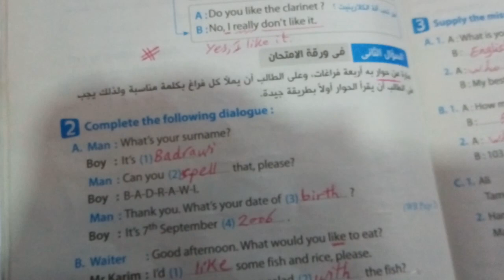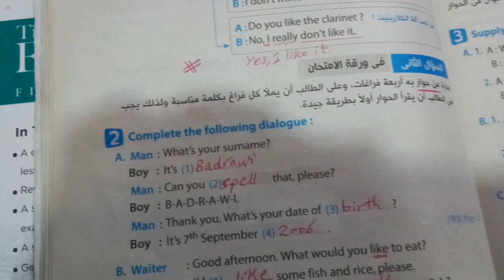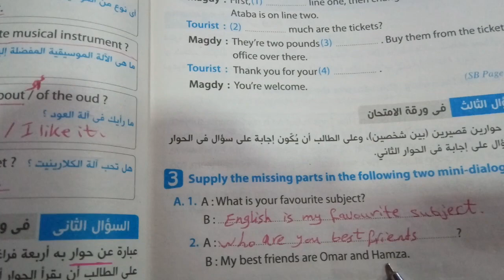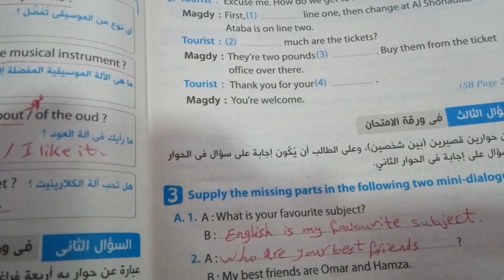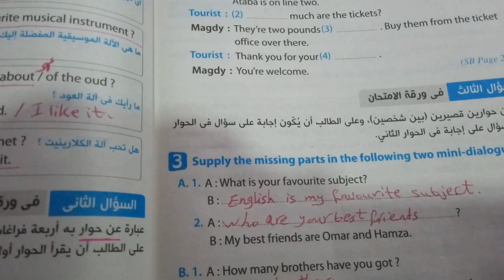حل اسئله للتدريب علي الديالوج و الميني ديالوج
من فضلكم ادعموا القناه علي اليوتيوب بالاشتراك فيها وعمل ليك علي الفيديوهات وشير علشان تعم الفيده
اليوتيوب
القناه دروس مجانيه فى الانجليزى للصفوف اولى إعدادى ورابعه وخامسه ابتداءى  ومستمرين ان شاء الله
Dialogue
Mini -dialogue
Prep.1
First term
Revision
Test
المحتوى الشاءع